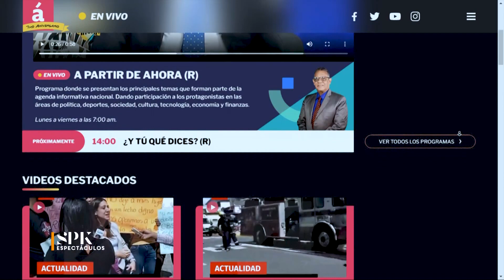Los famosos más odiados y los más queridos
Colaboradoras: Ivonne Peralta y Loandry Álvarez